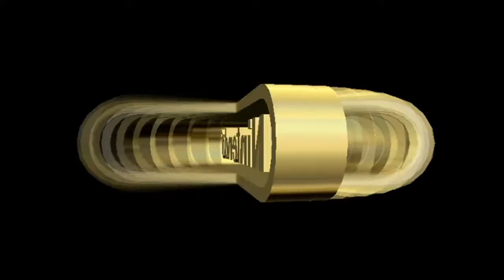Jugando Mario Kart 64 con Nico - 50 cc - All cup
En esta ocasión jugamos normal, lo que trae ciertos desafíos. Para mi siendo Peach jugando en modo sencillo el desafío es que no puedo cometer ni un error, por que una vez que me pasa sin objetos si me es muy difícil recuperarme. Jugando en modo normal el desafío son el montón de caparazones rojos que recibe Mario, debo alejarme de el por que ya le sabe y los usa muy bien, de modo que es común que use hasta tres para atacarme. Para Mario jugando en modo normal creo que el desafío es esquivar el montón de basura que voy dejando y apurarse en caso de que algo le pase, pues yo no me detengo. En tanto que en modo sencillo el desafío es no atacarme, de lo contrario se activa el modo Difícil y eso complica mucho las cosas para él.